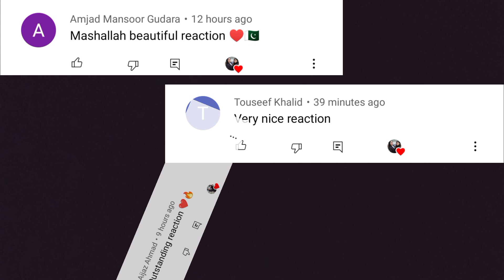Hasbi Rabbi Jallallah Part 7 | Danish F Dar & Dawar Farooq | Indian Girls React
Credits-